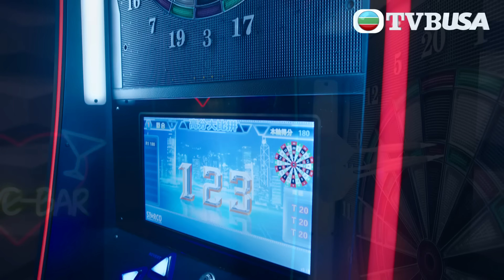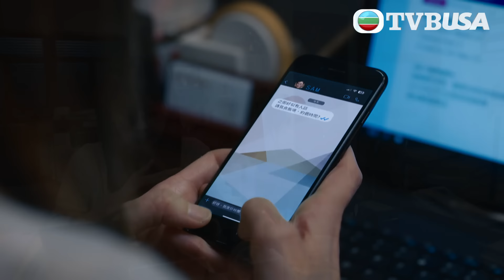再見枕邊人｜是敵還是友？個個都心懷鬼胎！｜馬德鐘｜黃智雯｜張曦雯｜懸疑｜愛情｜暗黑｜TVB港劇精華｜TVBUSA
再見·枕邊人｜在香港，一個人失蹤七年，其家屬可申請該人在法律上死亡。正當製作公司老闆楊萬森（馬德鐘 飾）決定放下失蹤七年的妻子顧晴天（黃智雯 飾），和一直扶持自己的紅顏知己朱善美（張曦雯 飾）舉行婚禮之際，兒子志騫的生母晴天竟現身眼前！晴天因意外墮崖失憶流落外地，在律師金長勝（羅天宇 飾）幫助下，七年後重返香港，打算尋回過往記憶。晴天重操故業當上記者，竟查出當年自己的失蹤似是有人加害⋯⋯另邊廂，萬森面對新歡、舊愛兩難全，更怕晴天回復記憶，讓事情變得一發不可收拾⋯⋯